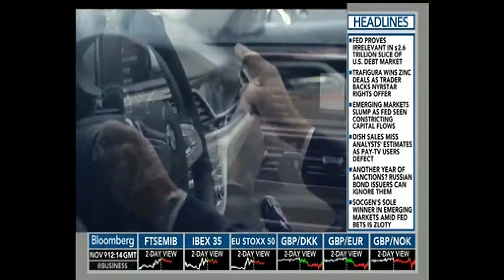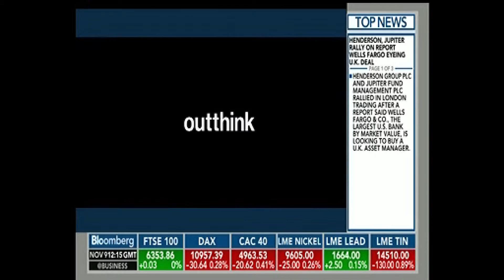IBM Birthday Girl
IBM Birthday Girl commercial on Bloomberg TV UK - air-check